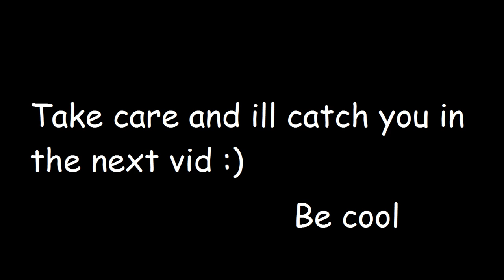We have to do what? Ghost Recon Wildlands - Tabacal - Stock Drop 2/6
Hey Guys

AMD build:
CPU: FX 8350 boost disabled running @ 4.20ghz
Ram: 16GB DDR3 1600mhz crucial balistix
GPU: Sapphire R9 380 4gb nitro
PSU: Corsair 750x